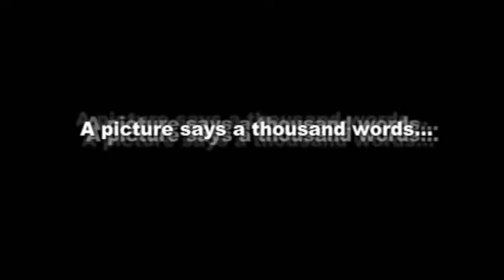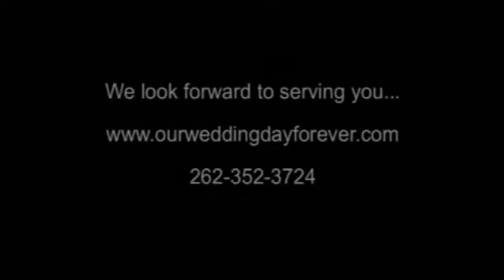Five Minute Extended Version including owner Interview.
Our Wedding Day Forever, LLC uses its video at a bridal shop kiosk as well as on its website.  OWDF has also opted for the mini-DVD Business Card to be given in client consultation situations.